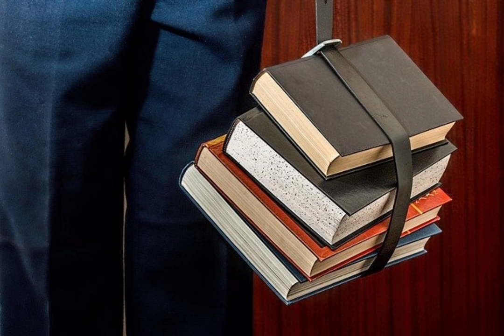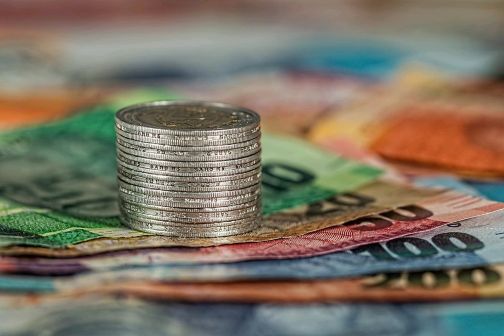statebank தரும் நமக்கு தெரியாத சலுகைகள்🤔|tamilan vision|tamil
ஸ்டேட்பேங்க் statebankofindia நமக்கு தரும் முக்கியமான சலுகைகள் .
மிகவும் முக்கியமான பயனுள்ள தகவல்